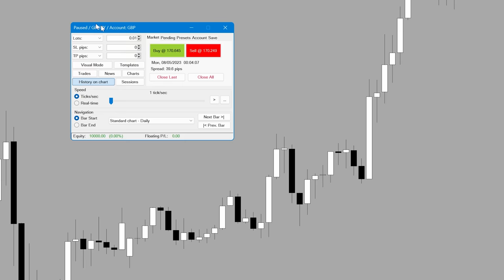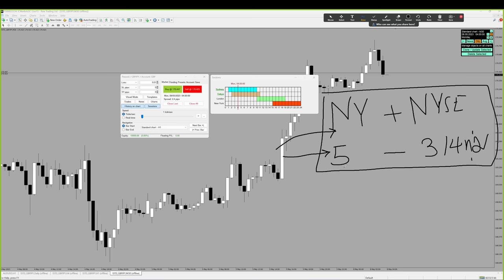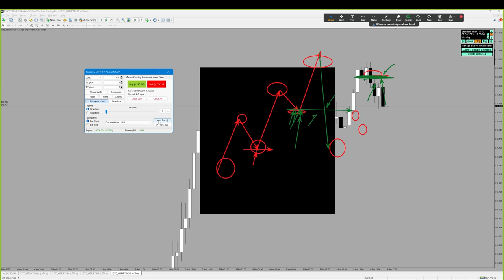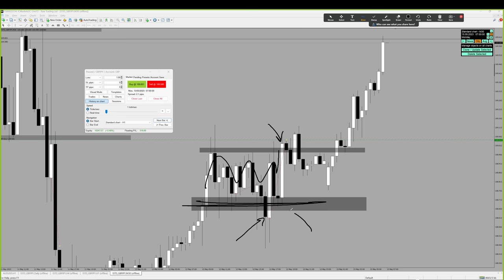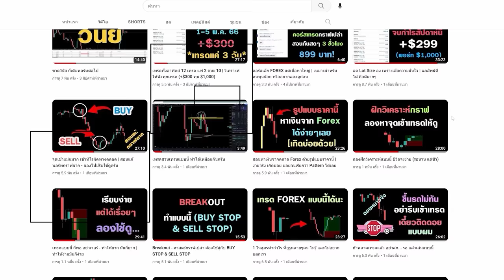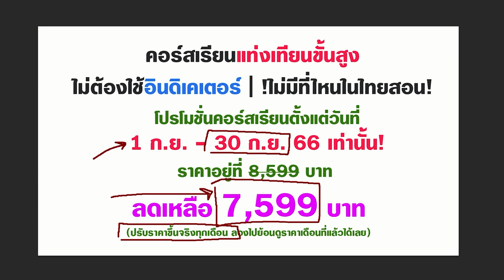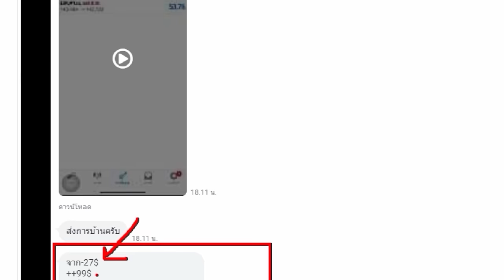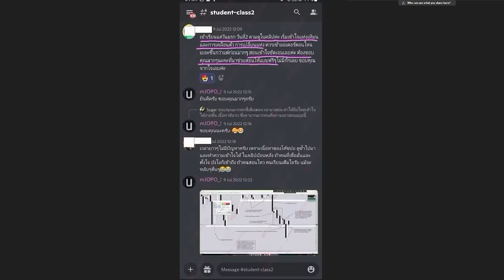ถ้าเข้าใจสิ่งนี้ การเทรด Forex จะไม่ยากอีกต่อไป